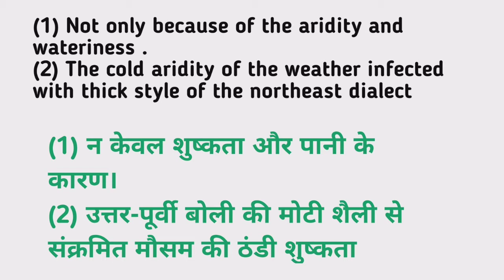Aridity meaning in hindi | Aridity Ka Kya Matlab hota hai | Daily use English words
Nmskar Dosto Aaj is Video me Maine Aapko  Aridity meening matlab kya hota hai bataenge.

Aridity meaning in hindi |
Aridity Ka Kya Matlab hota hai |

Word meaning,
Daily life English words,
English Vocabulary,